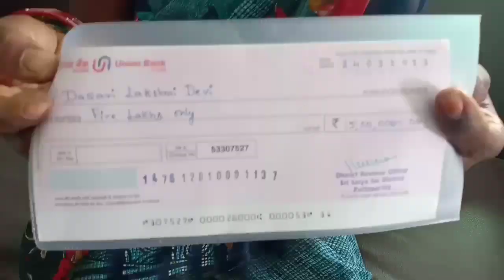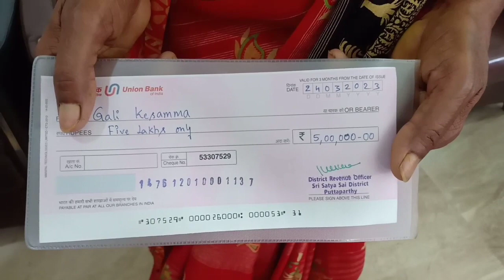Dharmavaram YSRCP MLA Kethireddy Venkatarami Reddy in distribution of CMRF Cheque distribution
Dharmavaram YSRCP MLA Kethireddy Venkatarami Reddy in distribution of CMRF Cheque distribution : 27th March 2023